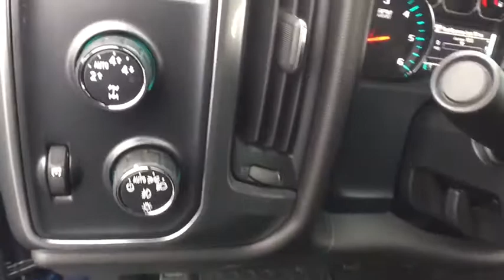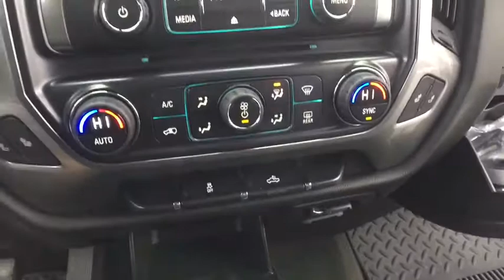2016 Chevrolet Silverado 1500 Macomb, Rochester, Royal Oak, Sterling Heights, Troy, MI UD80602P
Deep Ocean Blue Metallic U 2016 Chevrolet Silverado 1500 available in Macomb, Michigan at Sellers Subaru. Servicing the Rochester, Royal Oak, Sterling Heights, Troy, MI area.

Sellers Subaru
23651 Hall Rd

New Trade-in going through inspection.br2016 Silverado 1500  LT LT1 **4WD**Bluetooth Capabilities**Rear Back-Up Camera**Infotainment Center**Heated Seating**Comes With WarrantybrbrThis vehicle also includes USB Port, Automatic Temperature, Chrome Style Wheels, Radio Wheel Control, Satellite Radio, Temperature and Compass, Keyless Entry, Side Air Bags, Traction Control, On Star Available Services, MP3, Power Outlet, Dual Zone Temperature Controls, Fog Lights, and Power Seatingbrbr2016 Chevrolet Silverado 1500 LT deep ocean blue metallic One Owner, Clean Car Fax, Low Miles, Silverado 1500 LT LT1, 4D Double Cab, EcoTec3 4.3L V6, 6-Speed Automatic Electronic with Overdrive, 4WD, deep ocean blue metallic, jet black Cloth, 10-Way Power Driver's Seat Adjuster, 110-Volt AC Power Outlet, 4.2 Diagonal Color Display Driver Info Center, 40/20/40 Front Split Bench Seat, 6 Speakers, All Star Edition, Alloy wheels, Bluetooth For Phone, Body Color Bodyside Moldings, Body-Color Power Adjustable Heated Outside Mirrors, Deep-Tinted Glass, Dual-Zone Automatic Climate Control, Electric Rear-Window Defogger, EZ Lift & Lower Tailgate, Fully automatic headlights, Heated door mirrors, Heavy-Duty Rear Locking Differential, High-Intensity Discharge Headlights, Illuminated entry, Leather Wrapped Steering Wheel w/Cruise Controls, LED Cargo Box Lighting, Low tire pressure warning, Outside temperature display, Power door mirrors, Premium audio system: Chevrolet MyLink, Rear step bumper, Rear Vision Camera w/Dynamic Guide Lines, Remote Keyless Entry, Remote Vehicle Starter System, Speed control, Split folding rear seat, Steering Wheel Audio Controls, Theft Deterrent System (Unauthorized Entry), Thin Profile LED Fog Lamps, Tilt steering wheel, Trailering Package. Priced below KBB Fair Purchase Price! EcoTec3 4.3L V6 6-Speed Automatic Electronic with OverdrivebrbrAt Sellers Subaru we are focused on you! No matter what you're looking for, we'll help you find the right car to get you there. Buy with confidence! Our Transparent Pricing and a 7 Day Love It or Leave It Guarantee to prove it! Reputation is Everything!
All Star Edition,Trailering Package,6 Speaker Audio System,6 Speakers,AM/FM radio: SiriusXM,CD player,HD Radio,MP3 decoder,Premium audio system: Chevrolet MyLink,Radio data system,Radio: AM/FM 8 Diagonal Color Touch Screen,Single Slot CD/MP3 Player,SiriusXM Satellite Radio,Steering Wheel Audio Controls,Air Conditioning,Dual-Zone Automatic Climate Control,Electric Rear-Window Defogger,110-Volt AC Power Outlet,Bluetooth For Phone,Power steering,Power windows,Power Windows w/Driver Express Up,Remote Keyless Entry,Remote keyless entry,Remote Vehicle Starter System,Steering wheel mounted audio controls,Leather Wrapped Steering Wheel w/Cruise Controls,Manual Tilt Wheel Steering Column,Speed-sensing steering,Traction control,4-Wheel Disc Brakes,ABS brakes,Dual front impact airbags,Dual front side impact airbags,Emergency communication system,Front anti-roll bar,Front wheel independent suspension,Low tire pressure warning,Occupant sensing airbag,Overhead airbag,Rear Chrome Bumper,Remote Locking Tailgate,Brake assist,Electronic Stability Control,Delay-off headlights,Fully automatic headlights,High-Intensity Discharge Headlights,Panic alarm,Theft Deterrent System (Unauthorized Entry),Speed control,Heavy-Duty Rear Locking Differential,150 Amp Alternator,Body Color Bodyside Moldings,Body Color Door Handles,Body-Color Mirror Caps,Body-Color Power Adjustable Heated Outside Mirrors,E85 FlexFuel Capable,EZ Lift & Lower Tailgate,Front Chrome Bumper,Heated door mirrors,LED Cargo Box Lighting,Power door mirrors,Rear step bumper,Rear Wheelhouse Liners,Thin Profile LED Fog Lamps,4.2 Diagonal Color Display Driver Info Center,Cloth Seat Trim,Color-Keyed Carpeting w/Rubberized Vinyl Floor Mats,Compass,Driver & Front Passenger Illuminated Vanity Mirrors,Driver door bin,Driver vanity mirror,Front reading lights,Illuminated entry,OnStar 6 Months Guidance Plan,OnStar w/4G LTE,Outside temperature display,Overhead console,Passenger vanity mirror,Rear reading lights,Rear Vision Camera w/Dynamic Guide Lines,Tachometer,Tilt steering wheel,Trip computer,Voltmeter,10-Way Power Driver's Seat Adjuster,40/20/40 Front Split Bench Seat,Heated Driver & Front Passenger Seats,Rear 60/40 Folding Bench Seat (Folds Up),Split folding rear seat,Front Center Armrest w/Storage,Passenger door bin,Alloy wheels,Deep-Tinted Glass,Variably intermittent wipers,3.42 Rear Axle Ratio,3.42 Rear Axle Ratio w/5.3L V8